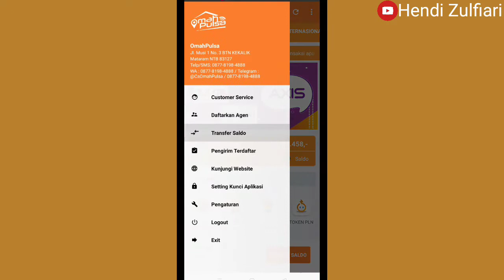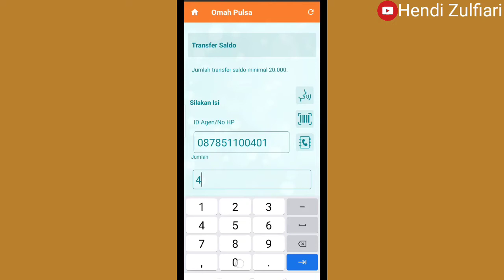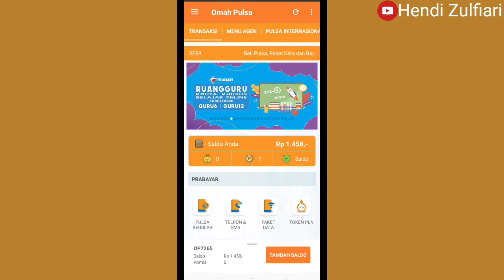Cara Transfer Saldo Ke Downline di Omah Pulsa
berikut adalah tutorial Cara Transfer Saldo Ke Downline di Omah Pulsa

bagi kalian yang ingin mendaftar di aplikasi Omah Pulsa, silakan komentar di bawah ya.